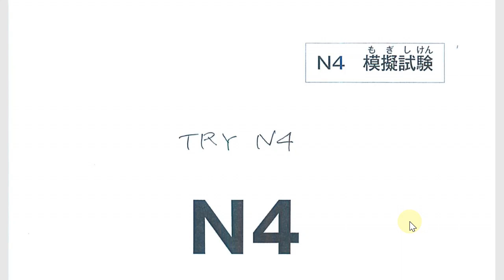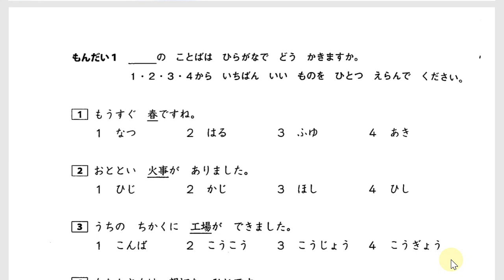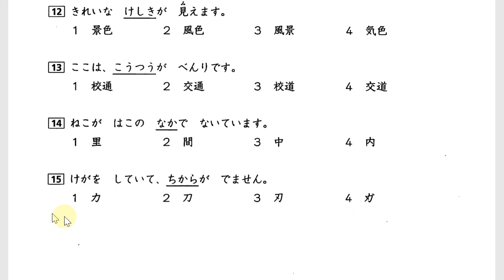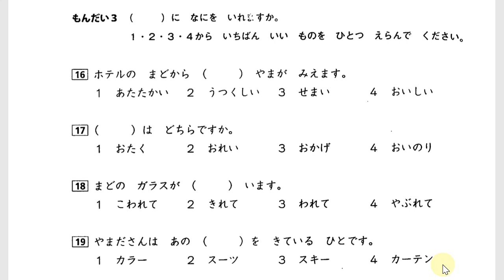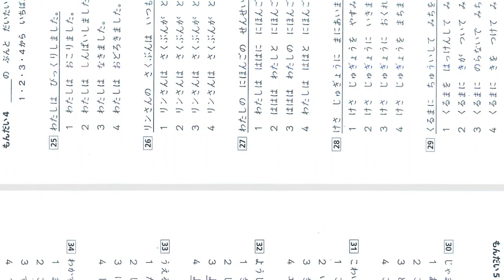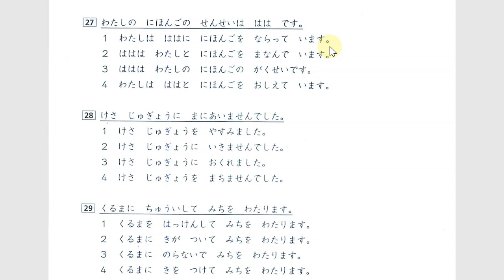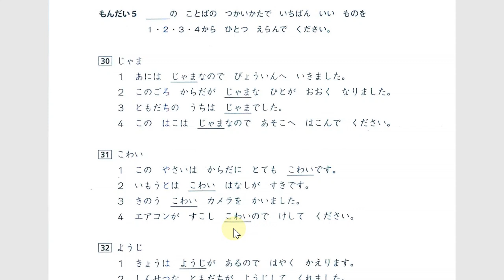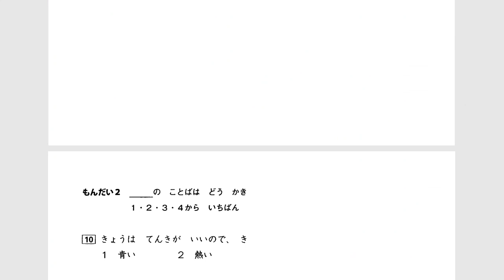Pembahasan Soal JLPT N4 TRY Moji Goi (Kanji&Kosakata) 文字語彙N4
Materi : Pembahasan Soal JLPT N4 Moji Goi (Kanji&Kosakata)
Sumber : buku 「トライ日本語能力試験N4 」(2014)

Minasan, Konnichiwa!
Semoga yang ikut JLPT N4 lulus semua ya. amin. Gambarimashou!